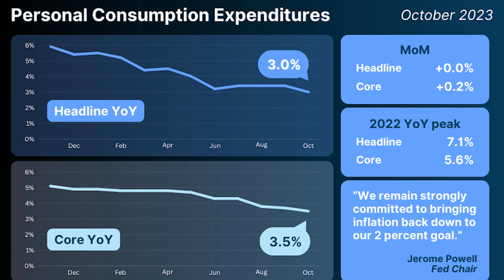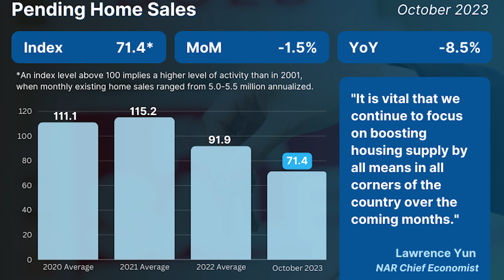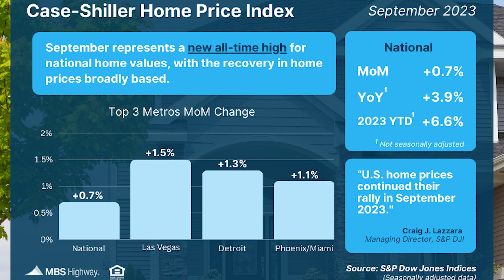Eyes on Economy: Your Weekly Update on Inflation and Market Shifts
In today's episode, we bring you the latest and most insightful 'Weekly Update' on the economic front. Dive into the ever-evolving world of 'Inflation Trends' to understand how your financial landscape might be changing. We'll decipher complex economic data and trends, making them easy to grasp. This deep dive into inflation helps you understand the potential impacts on your daily budget and long-term financial planning.

Next, we're shedding light on the 'Housing Market Insights.' Whether you're planning to buy, sell, or just curious about the market, our analysis will arm you with the knowledge needed to navigate today's real estate landscape. We'll explore the dynamics driving current housing trends and what they mean for consumers and investors.

Furthermore, we'll tackle the 'New Home Sales Misconceptions.' In this segment, we cut through the noise and myths to reveal the truth behind the headlines. Find out what's really happening in new home sales and how it affects the overall market.

We also delve into 'Home Value Stability' amidst these uncertain times. Our expert analysis will help homeowners and potential buyers understand the current state of home values and what future trends might look like.

Lastly, we bring to you the latest 'Job Market Data.' Stay updated on employment trends, job growth sectors, and what this means for the economy and your career.